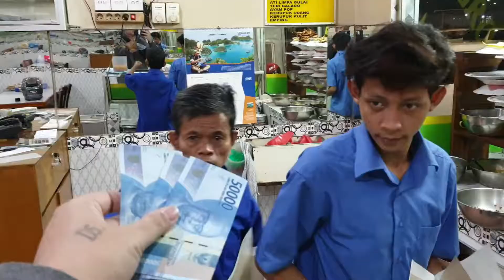MOTOVLOG - JAKARTA UNDERCOVER | Dieter Nicolas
Motovlog kali ini tentang bagaimana menjadi berkat buat orang-orang yang tinggal di gerobak setiap malam yang ada di emperan jakarta pusat.

Mungkin apa yang dikerjakan belum seberapa, tetapi jika sesuatu tidak dimulai terlebih dahulu maka semua hanya akan menjadi wacana.

Kiranya apa yang sedang dikerjakan bisa jadi Inspirasi ya.
God bless Kota

viva wongKEREN